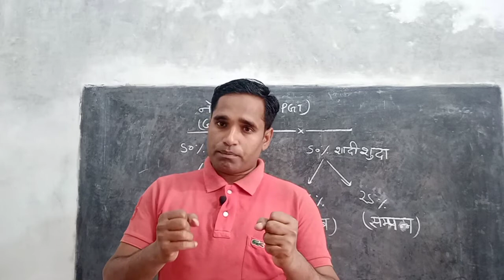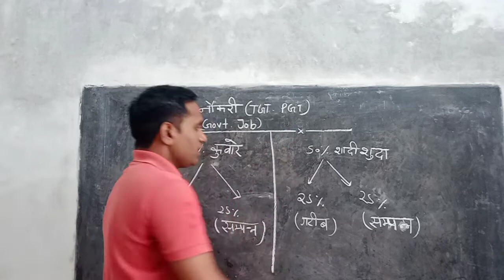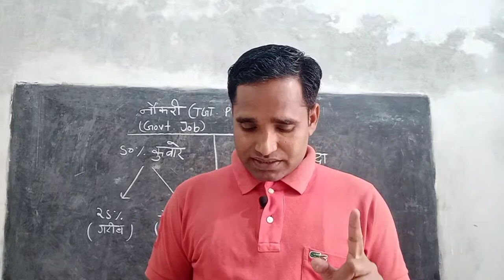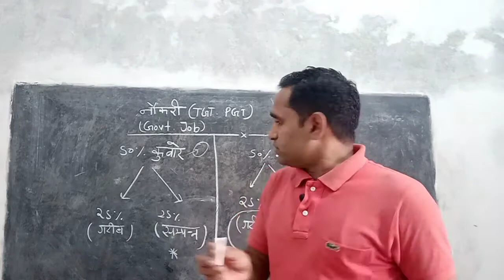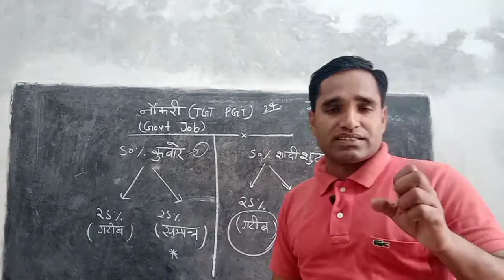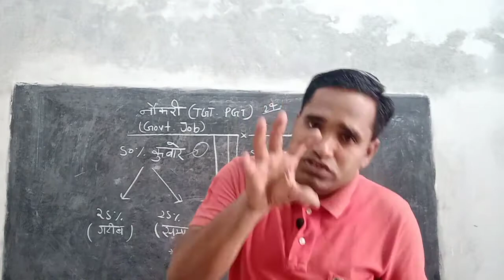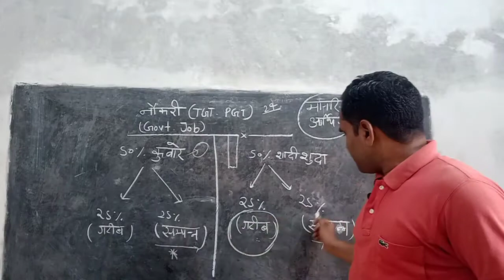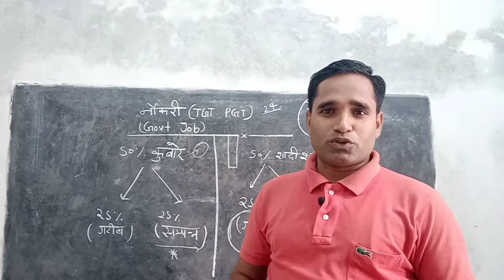स्थिति और मनःस्थिति में सामंजस्य कैसे करें???